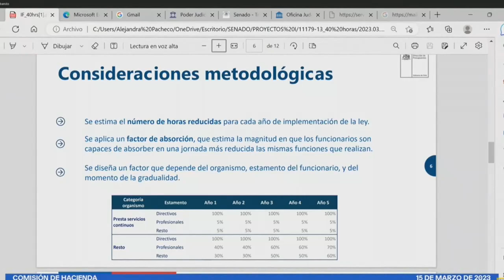Reducir la esclavitud